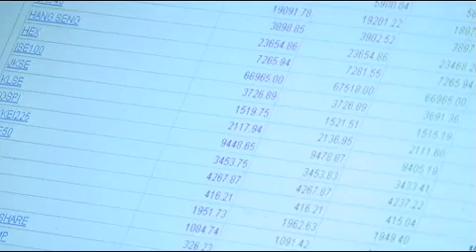EKG: Czy to fair, że jedne grupy zawodowe dostają akcje?